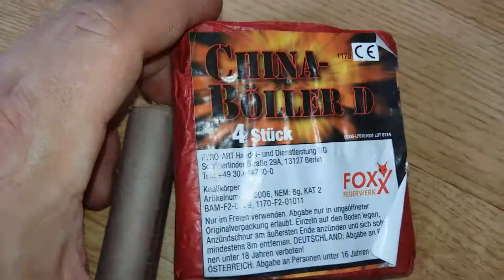TRAILER | PYRO SPECIAL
In diesem Trailer bekommt ihr einen ganz ganz kleinen Vorgeschmack auf das was euch auf diesem Kanal erwartet ;)
Gute Unterhaltung!
Feuerwerk das ganze Jahr über zum guten Preis bei Röder Feuerwerk bestellen

Equipment:

Kamera: FZ1000

Mikrofon: Rode

- Action Kamera

Dieses Video ist als wissenschaftliche Neuentdeckung anzusehen und dient ausschließlich der Aufklärung über deren Gefahren! Es ist keinesfalls nachzuahmen! Pyro Special wurden sämtliche Rechte am Video erteilt. Es werden hauptsächlich Videoschnitt sowie Intro und andere Verwaltungstechnische arbeiten in Bezug auf die Veröffentlichung übernommen.